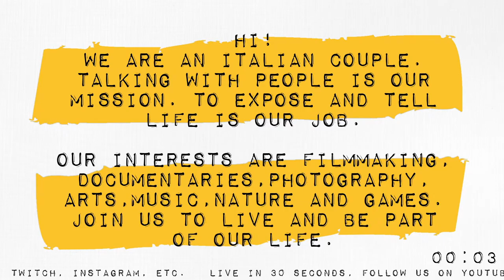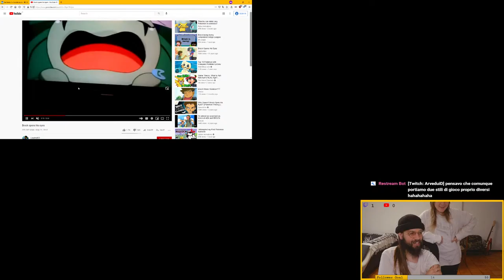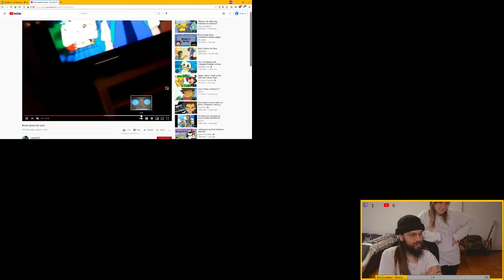Pokémon: Let's Go, Eevee! - Breakfast with Olive: News and Gaming - 24/05/2021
The Latest news from Italy and the world while playing some game